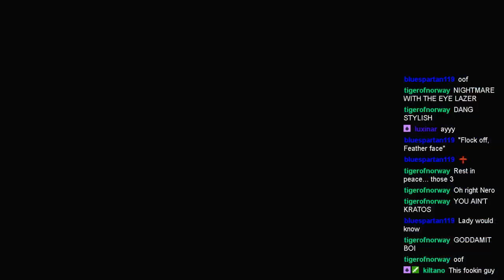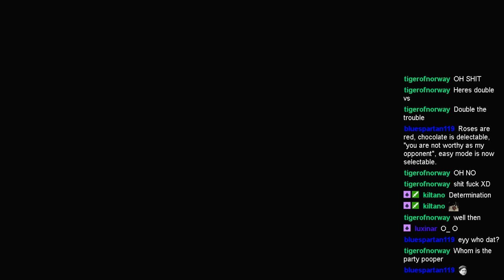Chunny Plays Devil May Cry 5! Part 38! Dante vs Vergil! The rematch everyones been waiting for!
Dante and Vergil throwdown in this episode of Devil May Cry 5! We all saw this comming, now its time for the big payoff! JACKPOT!